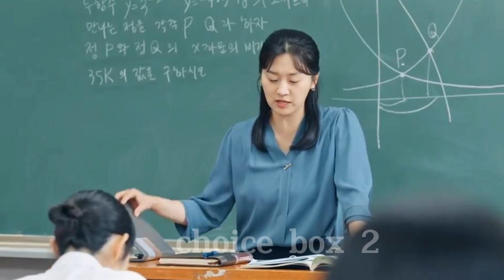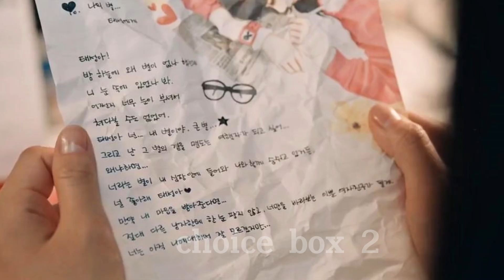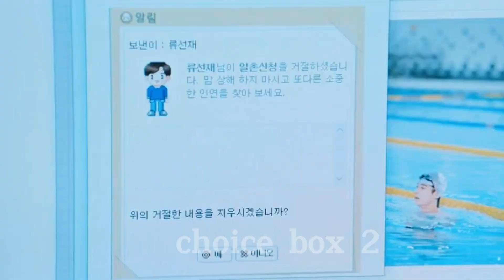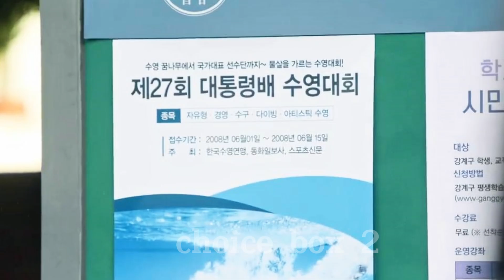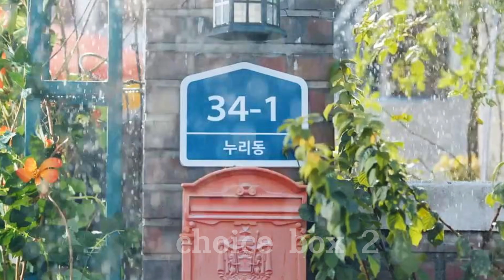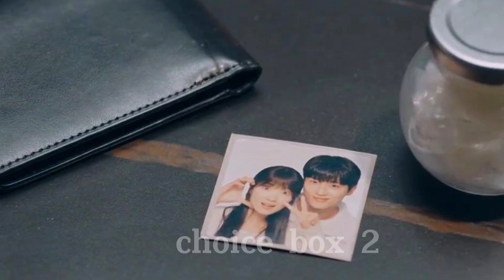PART -3 🥰LOVELY RUNNER New Korean Drama Explained in Hindi/Urdu (2024) Love Triangle.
Cute girl fell in love with superstar❤️❤️
LOVELY RUNNER Drama Explanation in Hindi/Urdu (2024)new kdrama.(Part 2)

Love triangle, childhood love story, Rom com movie explained in hindi, Korean movie story explanation in hindi, Korean movie explained in hindi, Korean dramas and movie in hindi, Korean dramas story explanation in hindi, Korean movies explain in hindi.